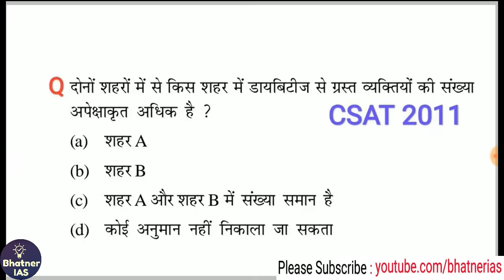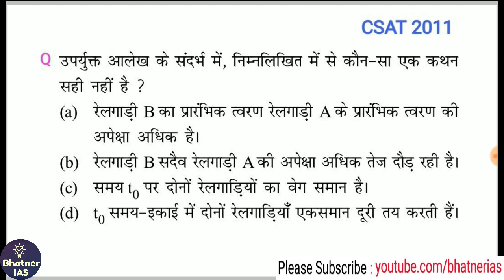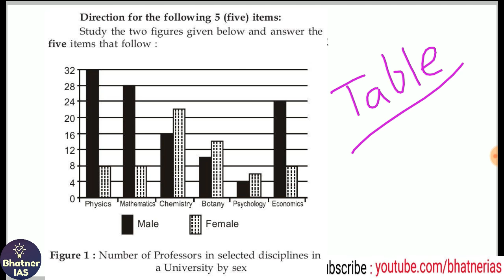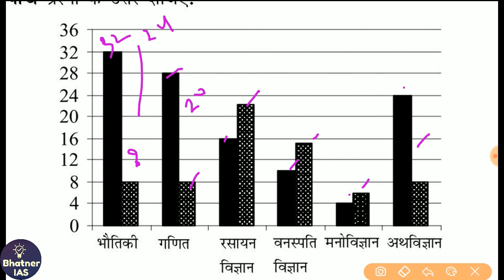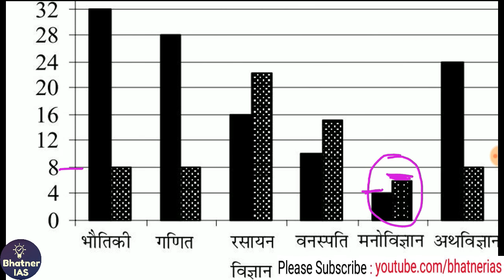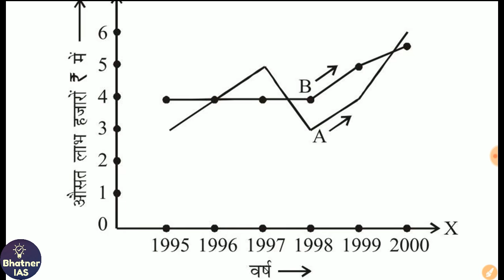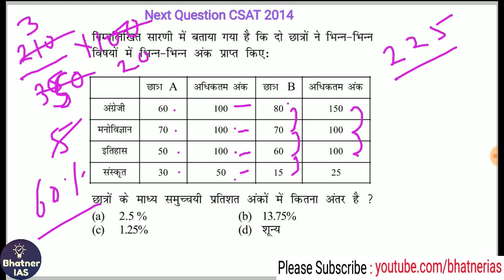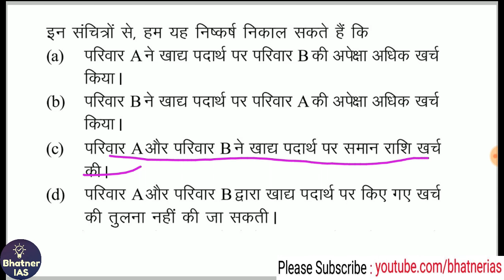CSAT (M 36): Data Interpretation (DI) # 1 (Previous Years Questions)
This lesson is based on “Data Interpretation” Topic, In This Video we have discussed Previous years questions related to “Data Interpretation” for UPSC IAS CSAT PAPER.